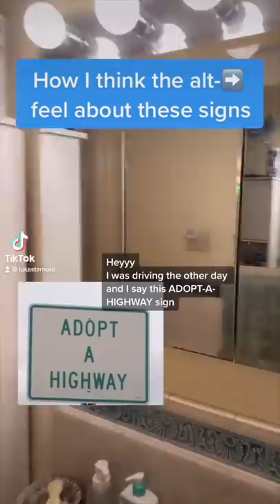Jokes in the Bathroom (early June 2021)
Social media - @lukastarnold everywhere

My podcast! Two Nosy Meerkats
Social: @twonosymeerkats everywhere
And everywhere you consume podcasts :)